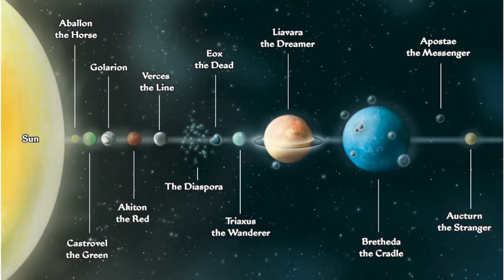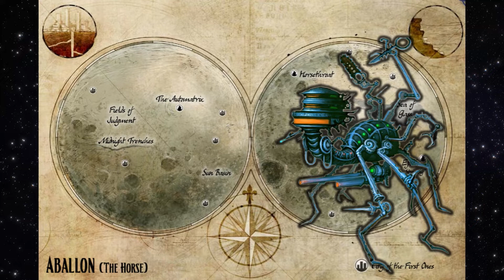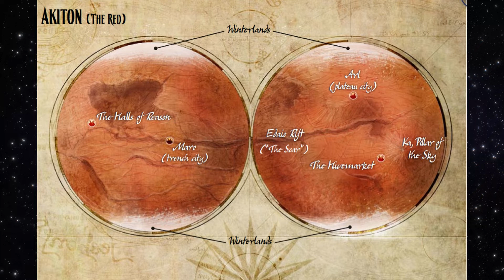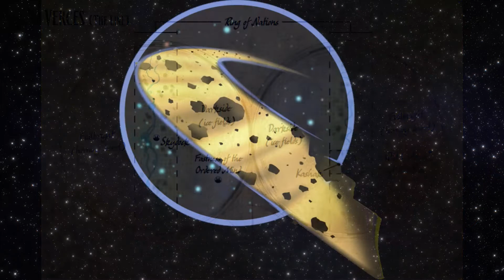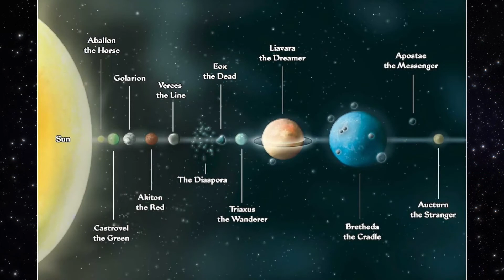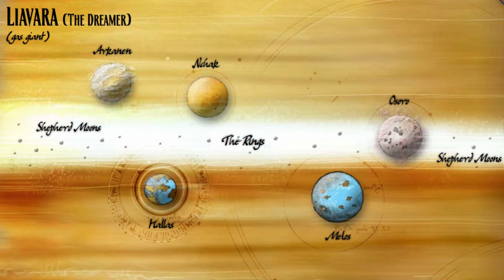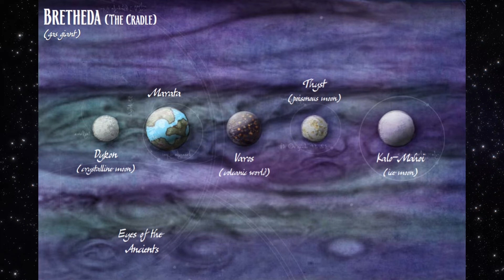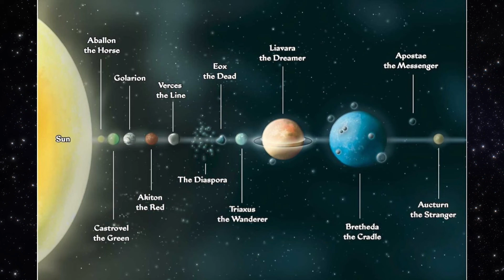Pathfinder Lore- Solar System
Today, we explore the outer reaches of the Golarion Solar System, going from the planet closet to the sun, to the far reaches of the Cosmos with a pit stop at each and every solar body in the system.

This is a re-upload of my previous video, with the audio fixed!